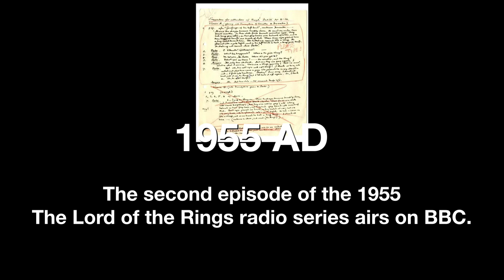November 25th in Middle-earth | King Under The Mountain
What happened on November 25th in Middle-earth?

Thorin is laid to rest under the Lonely Mountain with the Arkenstone upon his breast and Orcrist upon his tomb.